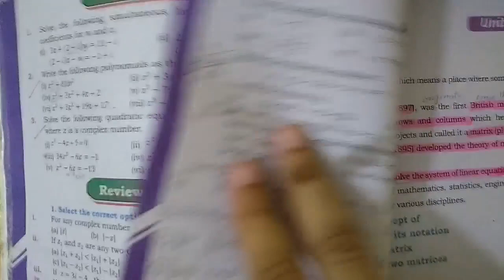Review Exercise 1 Question 9 Complete, | Math Class 11 Sindh Board, Unit 1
Question 9 Complete, |
Math Class 11 Sindh Board,
Unit 1
KHANPUR COACHING
Khanpur Coaching, is an Educational Youtube Channel,
 For Federal & Sindh Board
Classes 9th ,10th, 1st Year & 2nd Year
Oxford Books from 1st to 8th Classes
Please Watch and comments on Videos
Thanks Allot